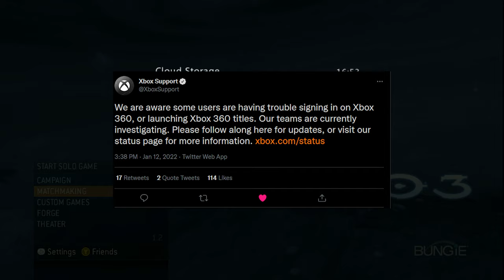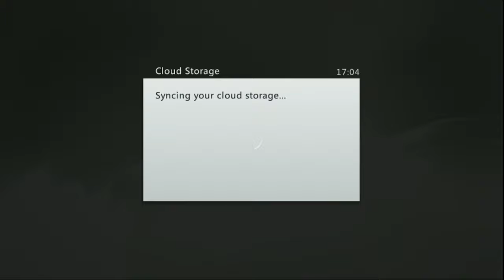Halo 3 is shutting down TOMORROW... (but it's broken)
Scullious - Meant To Be (Ft. JdR, Tiff Lacey & Internos)

🙂 CREDITS TO:

if u see this comment "joe" and i'll heart it

This video, I played the hit Bungie developed Xbox 360 exclusive video game Halo 3 a day before the servers were supposed to shut down. However, it was broken not due to the xp glitch or due to the slowdowns but because of a weird problem on Xbox's end. Very strange. Hope you enjoy